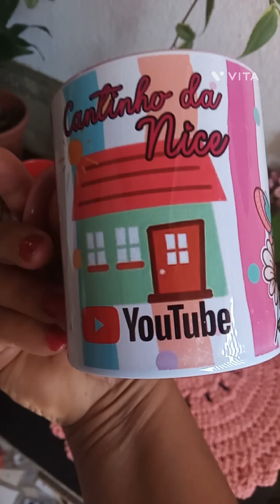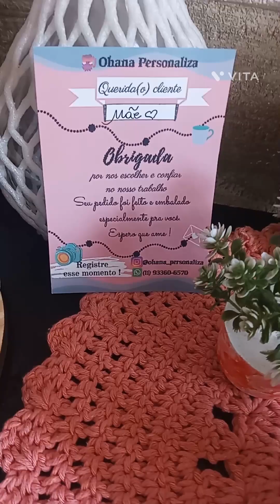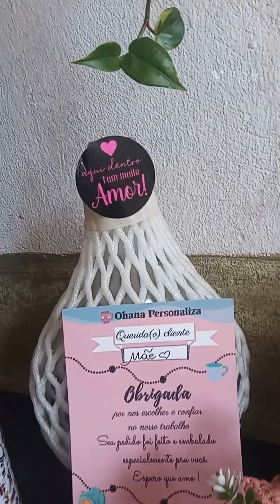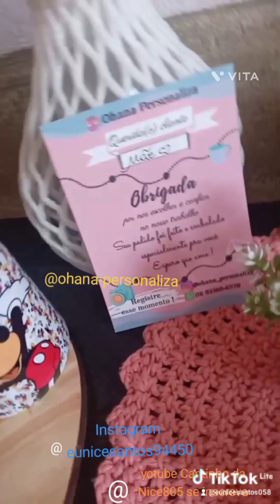ficou perfeita!.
olá meus amores vim hoje aqui mostrar o trabalho da minha filha espero que gostem eu amei já deixe seu like e ative o sininho das notificações pra não perder nenhum vídeo trabalho canecas perfect perfeita.